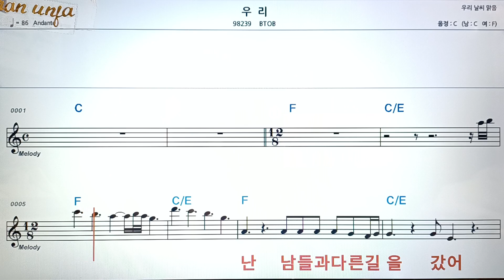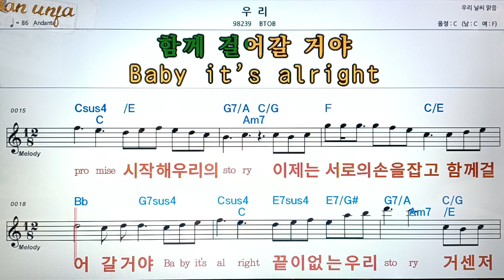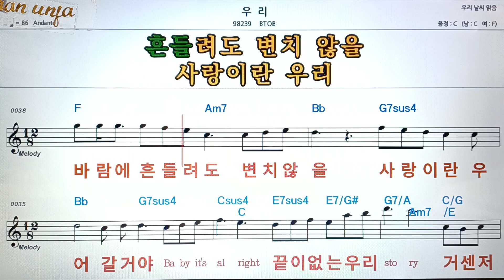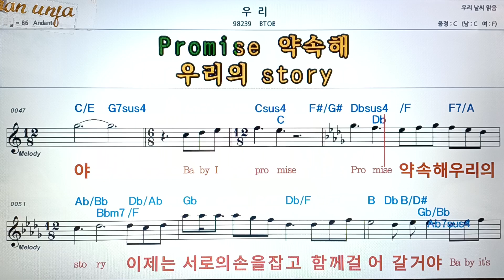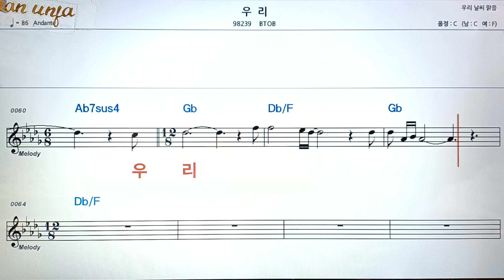우리/BTOB👍악보, 코드,가사,Karaoke*가라오케 반주